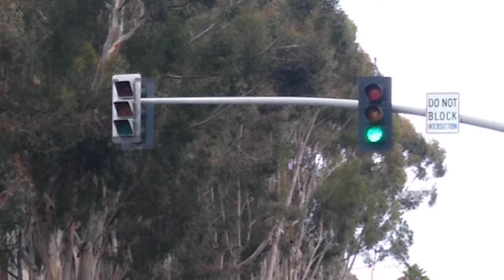Durasig & 3M Traffic Lights At Freeway Entrance (Mission Bay Dr & I-5 North)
This is normally an extremely busy intersection because of the large amount of traffic getting on the freeway and getting off during the week. Also the weird thing about this traffic signal is that it's owned by the city of San Diego and not Caltrans because Caltrans usually owns the signals that are at freeway on/off ramps like this.